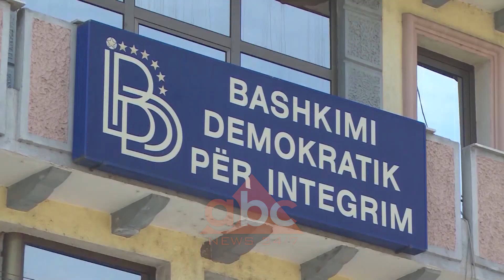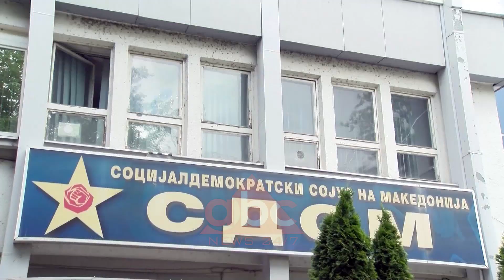Maqedoni, LSDM mbledh Keshillin Qendror | ABC News Albania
Kryeministri i Maqedonisë së Veriut, Zoran Zaev ka mbledhur këshillin qendror të LSDM-së, në të cilin do të diskutohet për dorëzimin e mandatit dhe shpalljen e zgjedhjeve të parakohshme.

Partia më e madhe në pushtet LSDM sot në Ohër po mban Këshillin Qendror të kësaj partie ku pritet të dikustohen për vendimet që do të pasojnë pas njoftimit se data për negociata me BE-në mund të ndahet në Tetor. Pritet që gjatë ditës së sotme kryeministri Zoran Zaev të diskutoj rreth asaj se a do të dorëzoj mandatin, do të ketë zgjedhje të parakohshme apo rikonstruktim të qeverisë.

Është paralajmëruar për ndryshime-lëvizje edhe në ekipin përfaqësues të Bashkimit Demokratik për Integrim ku flitet për të paktën dy ndryshime në postet ministrore ndërkohë që do të ketë lvëzje edhe në disa drejtori që menaxhohen nga integristet. Fshesa e cila u paralajmërua nga kryeministri Zoran Zaev pas përfundimit të zgjedhjeve presidenciale, filloi pikërisht në partinë e tij.

Të 78 kryetarët e organizatave komunale u larguan nga pozita. U shkarkua i gjithë Bordi ekzekutiv i LSDM-së, të gjithë gjashtë nënkryetarët e partisë, Sekretari i përgjithshëm, organizativ dhe ndërkombëtar si dhe koordinatorja e Forumit të grave në seancën e Komitetit Qendror muajin e kaluar./ABC News Albania 24/7